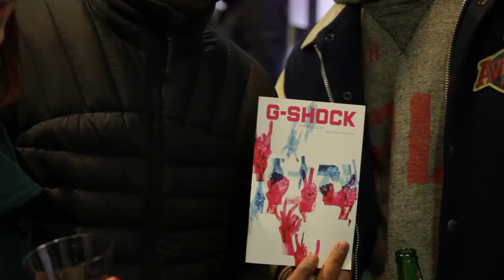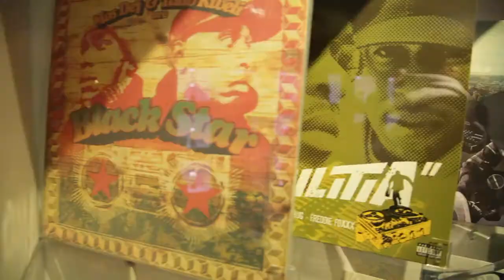G-SHOCK PROFILES Launch Event featuring Brent Rollins & Premium Goods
On February 7th, 2014 Casio America, Inc.launched the G-SHOCK Profiles  Zine quarterly publication highlighting artists and upcoming street fashion brands. The Zine will be produced in limited quantities available at the G-Shock Soho location. By flipping through he pages of G-SHOCK , you"ll see the strong individuality of artists and stores who have persevered and added their own layer of creativity to the world - a true representation of G-SHOCK's ethos of Absolute Toughness.

This article featured Brent Rollins the creative talent behind some of hip-hop's most recognizable album covers, Gang Starr, Black Star, Dilated Peoples and many more have called upon the Brooklyn-based artist to create the visual accomplishments to their work. Additionally this article will cover Clarence Nathan owner of premium Goods. Clarence has been serving up the latest kicks to an eclectic mix of old school sneakerheads, hype-hungry teenagers, and casual shoppers, now at his store's current location in Park Slope.

At the event we celebrated Brent whose work was on display in our gallery and highlighted Premium Good sneakers with some of our classic G-Shock.